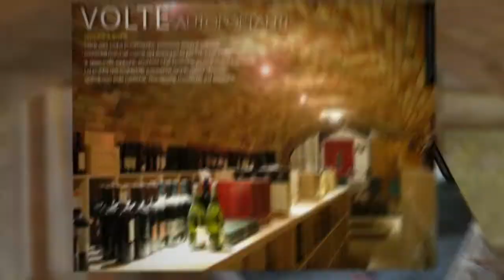Vaulted Ceiling - gaianetwork UK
Vaulted Ceiling  - trailer - production with concrete, bricks or stones